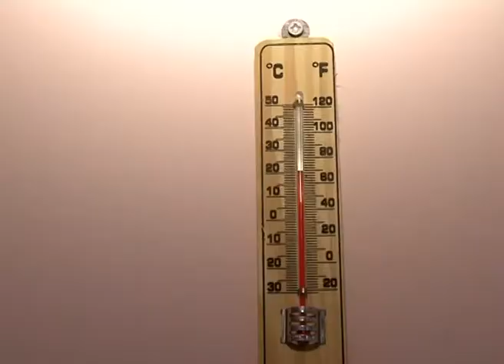Ջեռուցվող մանկապարտեզներ - TV programm "MAYRAQAGHAQ" - 10.12.2011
Դեռ նոյեմբերի կեսերին քաղաքապետ Տարոն Մարգարյանը խիստ հանձնարարական տվեց պատասխանատուներին մինչև դեկտեմբերի 1-ը ավարտել բոլոր աշխատանքներն ու ապահովել նախակրթարանների ջեռուցումը: Հաջորդող օրերին խնդիրը մշտապես մնաց քաղաքապետի ամենօրյա հսկողության ներքո...
...Մայրաքաղաքի բոլոր 161 նախակրթարանները դեկտեմբերի 1-ի դրությամբ արդեն ջեռուցվում են: